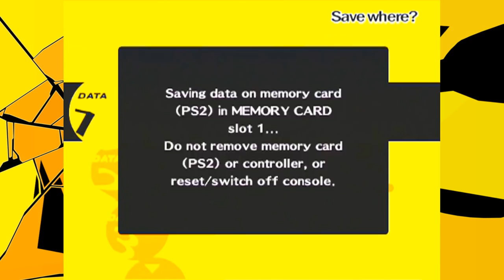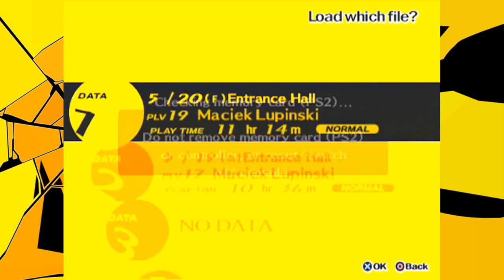Nienawidze Tych Przeciwników... | Persona 4 #26